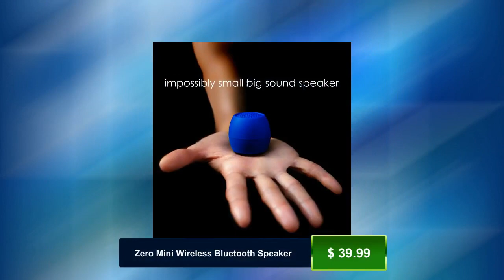Zero Mini Wireless Bluetooth Speaker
Unmissable! Check out this Zero Mini Wireless Bluetooth Speaker only at $39.99.
Loud, bitesized explosions of sound. Hard enough to believe the sound that comes from this jawbreaker sized speaker, but it takes a selfie as well? Who thought you could get so much in such a tiny package.